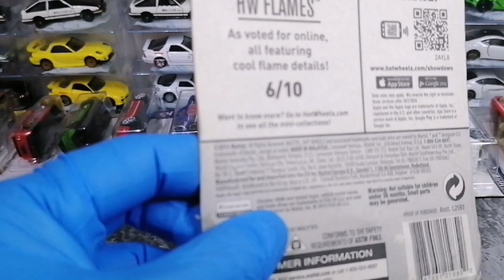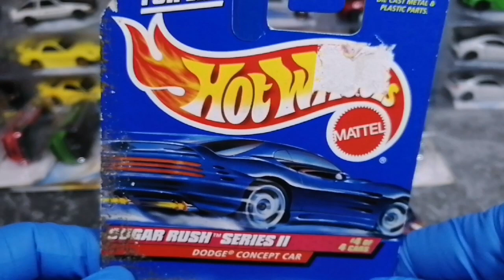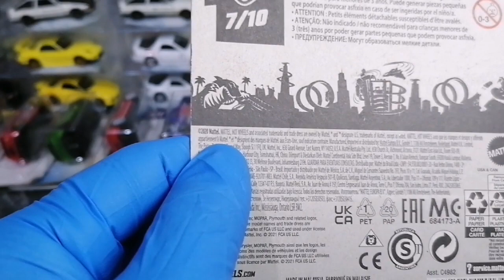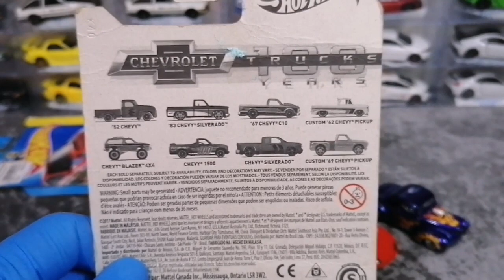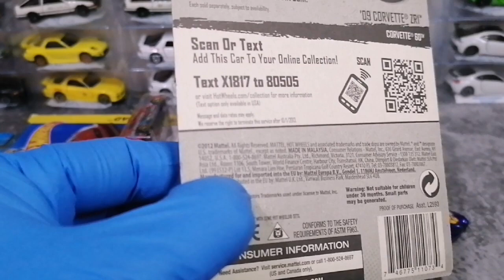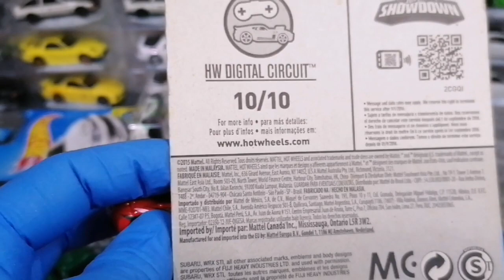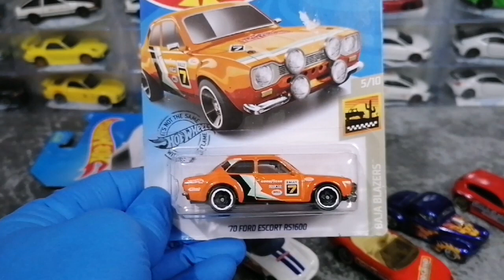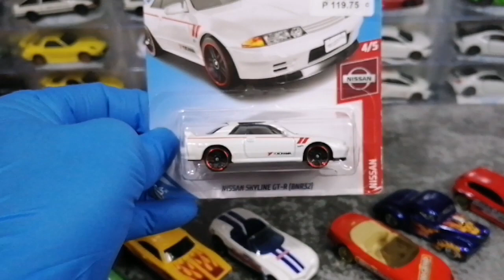Opening 15 HOTWHEELS cars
Opening this bad cards, 15 hotwheels cars.